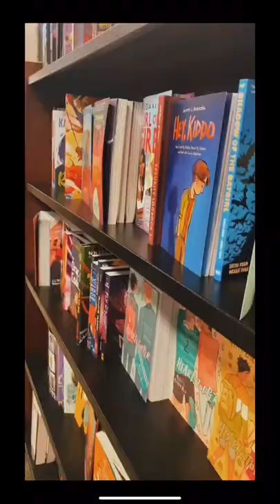Come to my local Barnes & Noble with me!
Checking out my favorite sections in Barnes and Noble!